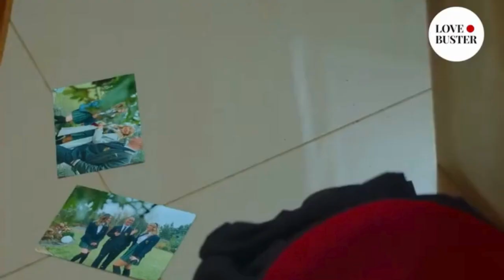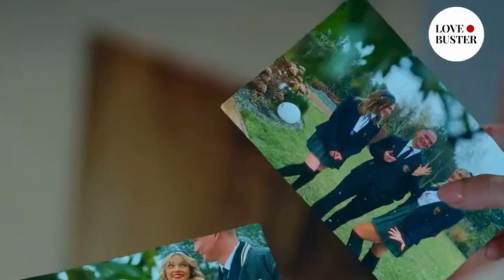Mom's boy friend fell for me